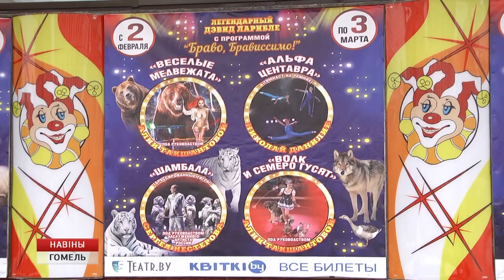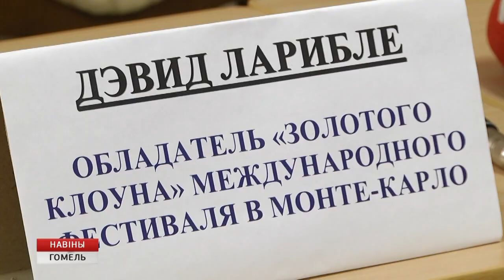В цирке стартует новая программа